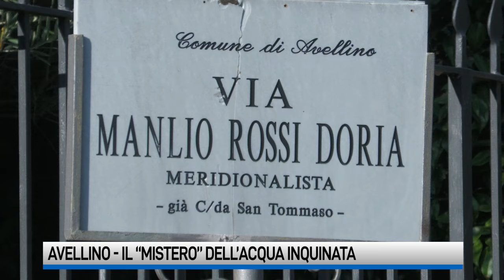Avellino: acqua inquinata in casa. Indagini della Procura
Dieci famiglie residenti in via Manlio Rossi Doria, ad Avellino, senz’acqua dal 7 agosto per inquinamenti. I Nas di Salerno hanno deciso di approfondire il caso e avviare un’indagine con informativa alla Procura.